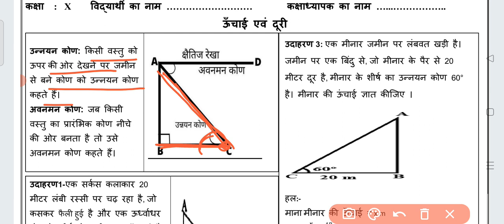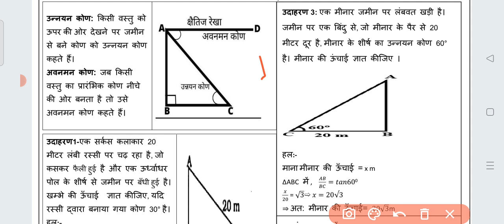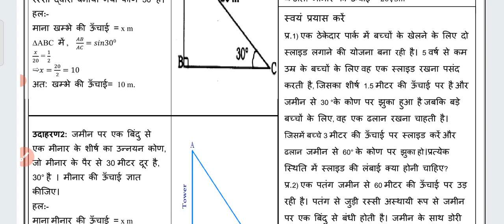Class 10 Maths Worksheet 62 | Hindi medium | 6 Jan 2022